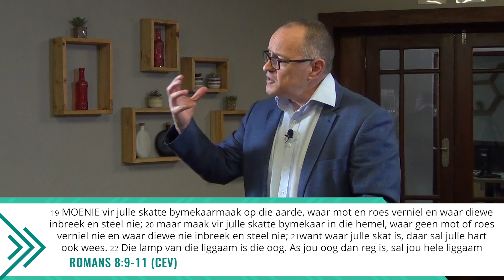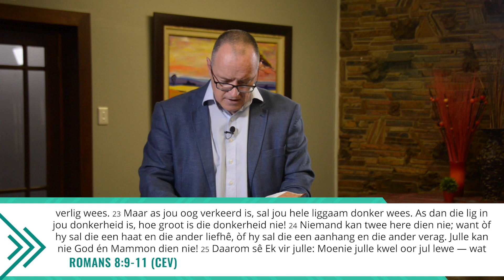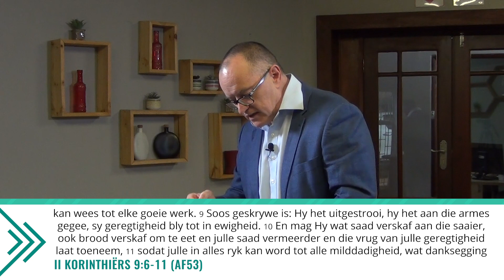FOLLOW 5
Follow deel 5 is gelaai met vrymakende waarheid oor jou finansies en waar jou voorsiening vandaan kom! Luister gerus saam.

Gebruik hierdie skakel om ons KIDS hulpbronne te geniet!